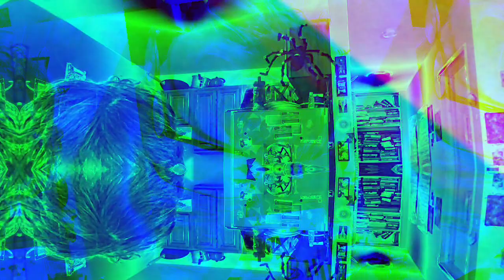[EPILEPSY WARNING] Movie 23 03 21 22h12m04s *Photosensitivity Warning*